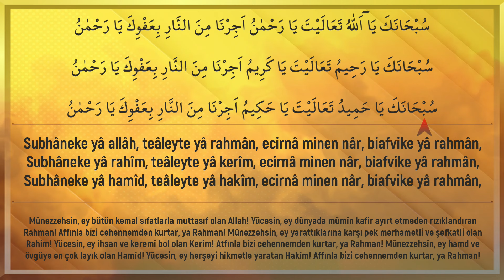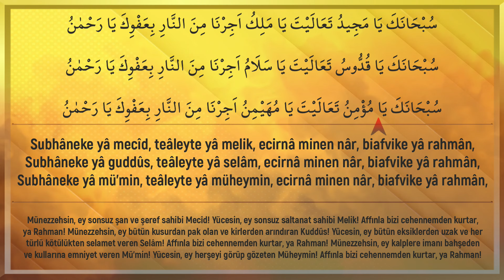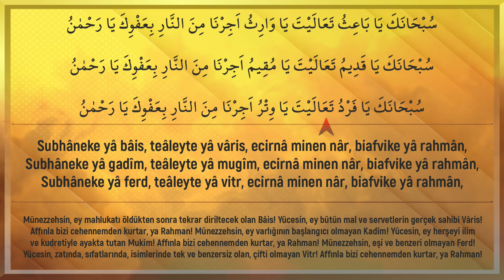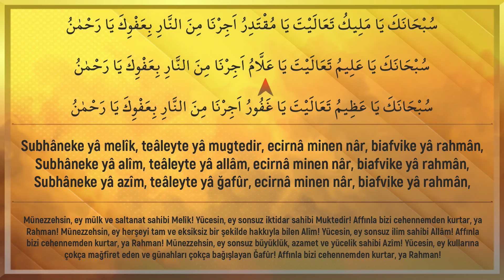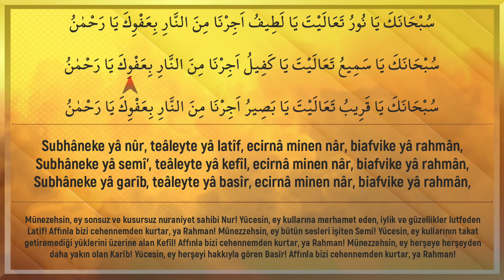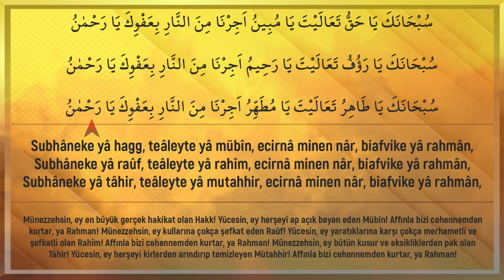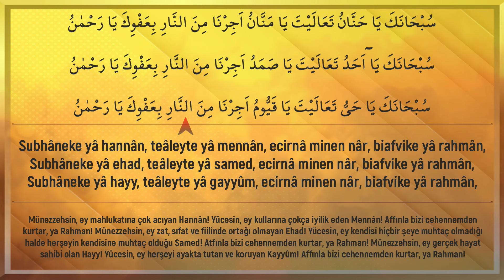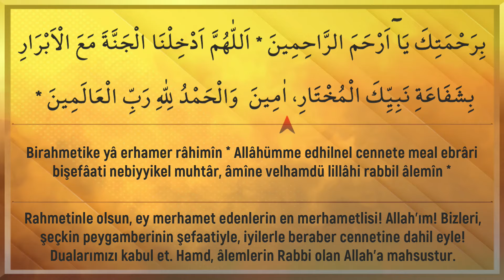Tercüman-ı İsmi Azam Duası | Büyük Cevşenden Dualar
SOSYAL MEDYADAN BİZE DESTEK OLMAK İSTERSENİZ...